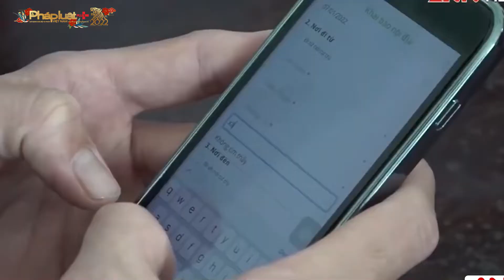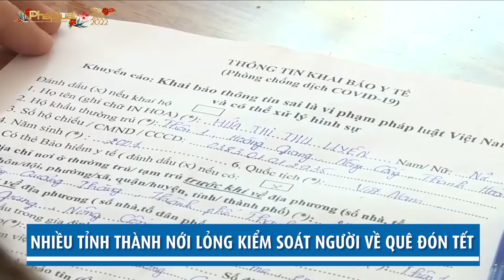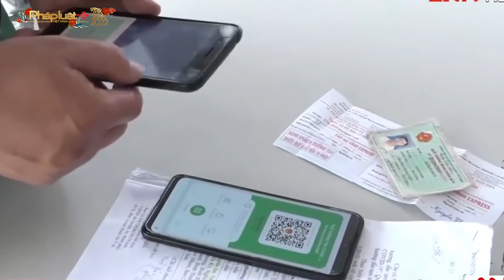Về quê đón tết có bị cách ly?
về quê#tết#cachly#covid#quydinhvetet